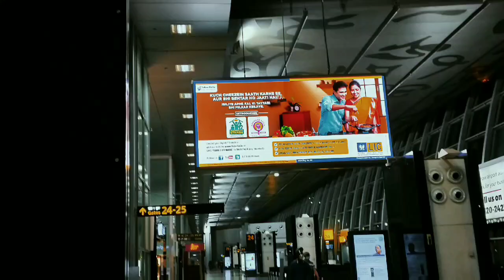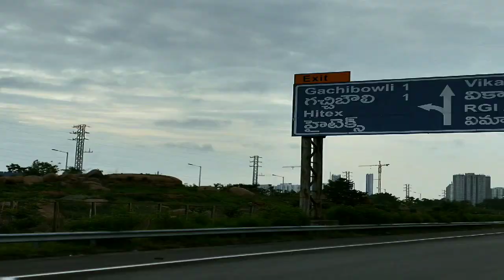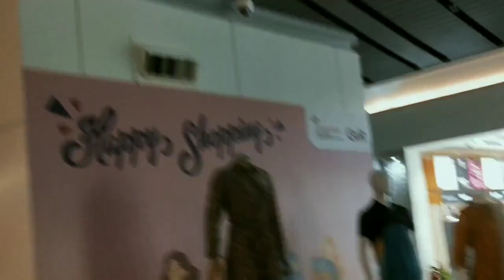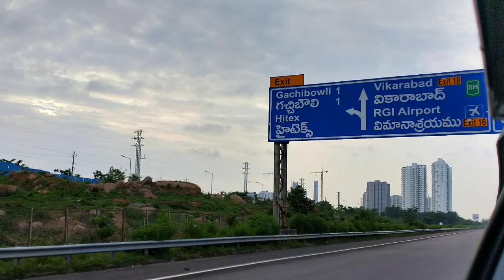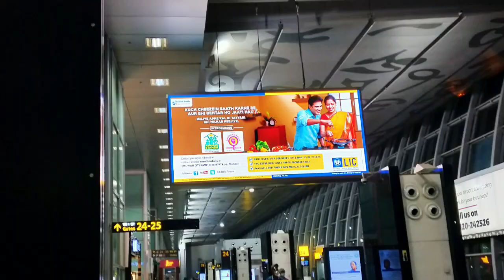Kolkata to Hyderabad and again back to kolkata